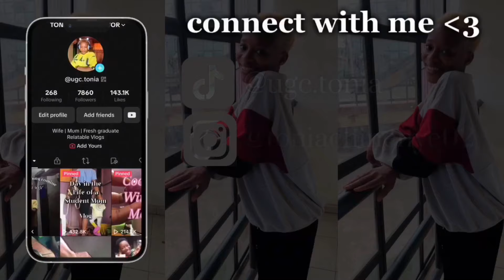We are pregnant with baby No. 2 🎉🎉🎉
Family planning video